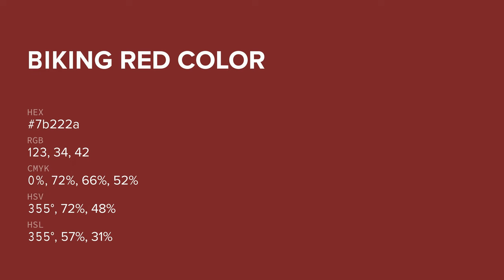Biking Red color 7b222a hex color - Red color - Cool color 7b222a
What color is Biking Red ? 7b222a hex color - Red color - Cool color 7b222a

Hex 7b222a Color Code is also known as Biking Red color.